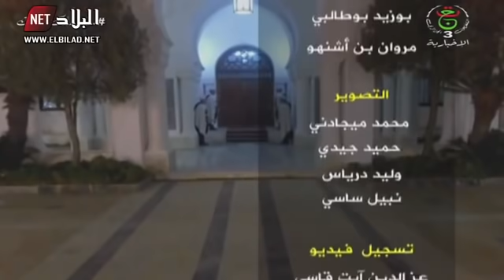اللقاء الكامل لرئيس الجمهورية عبد المجيد تبون مع ممثلي وسائل الإعلام